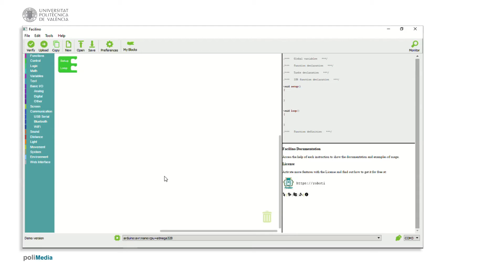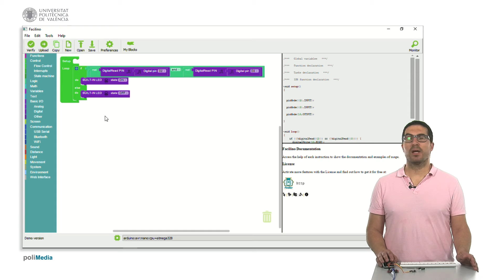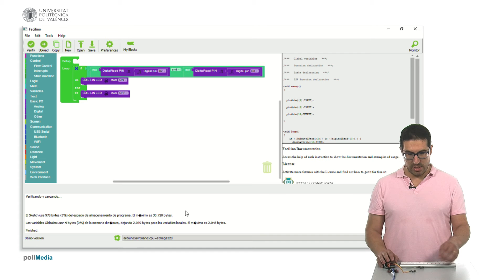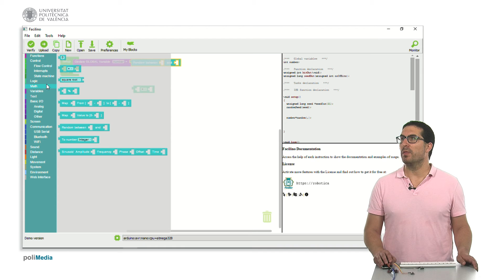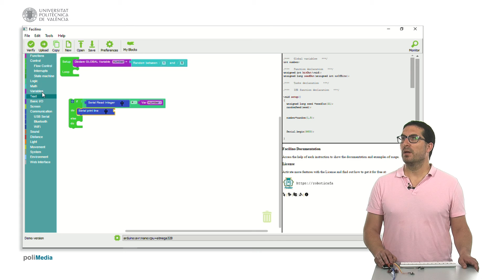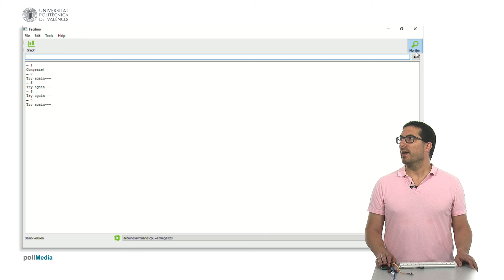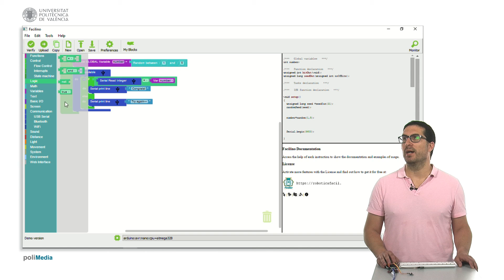Facilino. Instrucciones de lógica booleana | 13/76 | UPV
Título: Facilino. Instrucciones de lógica booleana

Descripción: En este vídeo se explican las instrucciones de lógica booleana en Facilino Armesto Ángel, L. (2018). Facilino. Instrucciones de lógica booleana.

Descripción automática: En este video, el presentador introduce el uso de operaciones booleanas y de comparación en un entorno de programación, destacando la funcionalidad de estas herramientas. Explica cómo se pueden comparar números usando operadores de igualdad, desigualdad, menor, etc., y cómo dichas comparaciones devuelven valores verdaderos o falsos. También cubre operaciones binarias como "and", "or", "xor", entre otras, y su implementación, así como el uso de la negación y constantes de verdad.

El presentador realiza un programa de ejemplo que involucra el uso de un botón y cómo la lógica booleana puede controlar el estado de un dispositivo en un sistema embebido, encendiéndolo solo cuando dos botones son presionados simultáneamente. Muestra físicamente el circuito relacionado y cómo funciona en la práctica tras la programación.

Posteriormente, se muestra otro ejemplo que consiste en adivinar un número secreto generado por el sistema. Explica el uso de variables y la comparación de valores para retornar un mensaje de felicitación si se acierta o de intento fallido si no. Finalmente, demuestra la ejecución del programa y su funcionamiento a través de una consola de programación. Concluye el vídeo reafirmando el objetivo de enseñar el manejo de lógica booleana y promete más contenido en futuros vídeos.